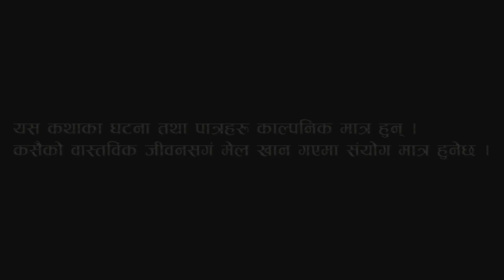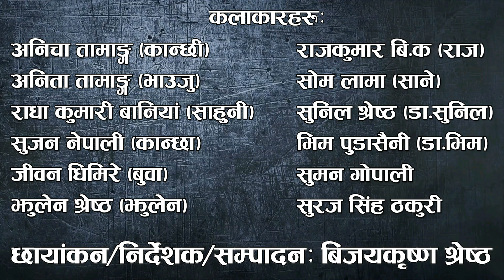Dalit Short Movie || 2080-02-15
use for purpose such as criticism, comment, news reporting, teaching, scholarship and research.